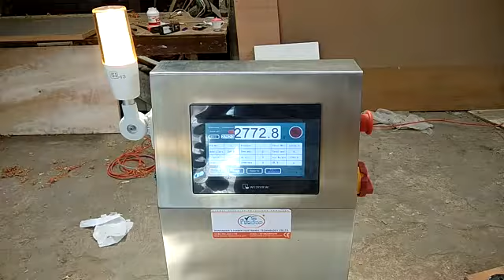Jual Beli Timbangan Conveyor Berjalan Dinamis Checkweigher Indonesia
MOHON Menghubungi Kontak Dibawah untuk keterangan lebih lanjut mengenai Harga, Spek Detail, Lead time Delivery dan Ketersediaan unit

Deskripsi Singkat:
Pada video Timbangan Conveyor ini disetting untuk mereject produk, sehingga Produk sample yang lewat dengan size berat yang sama akan ter-reject.
Unit yang dibeli, include dengan rejector untuk memisahkan sample atau produk yang baik dengan yang memenuhi standar.

Timbangan Conveyor ini berguna untuk melakukan aktifitas penimbangan continues tanpa berhenti yang mana sangat berguna untuk leadtime proses produksi.